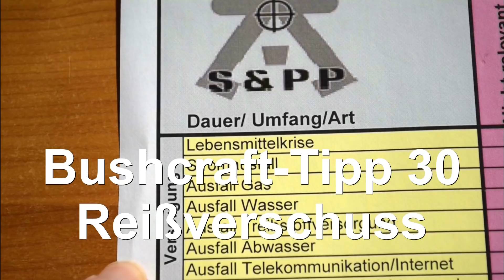Bushcraft Tipp 30